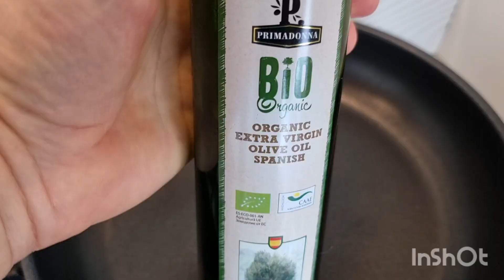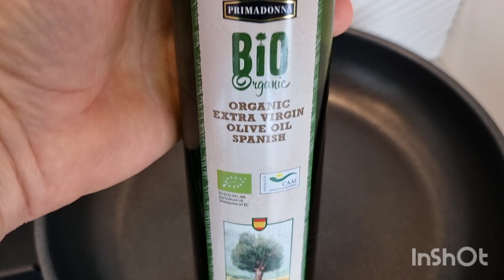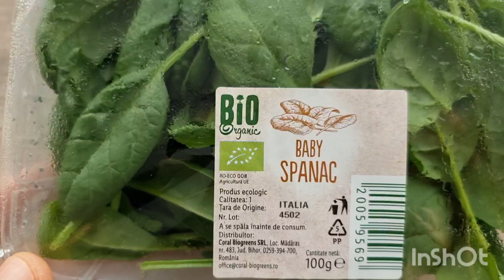Cum se face mancare de Urzici cu usturoi, mamaliga, ciuperci. fara faina si nezdrobite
Urzici dar mai speciale . Aveti aici o reteta faina  de post. Pana la sfarsit o sa va ploua in gura
Urzici fara faina, cu usturoi, mamaliga si nezdrobite este o reteta de post exceptionala.

Urzicile sunt plante cu multe beneficii pentru sănătate, datorită conținutului lor bogat de vitamine, minerale, antioxidanți și alte substanțe active. Iată câteva dintre beneficiile urzicilor, conform rezultatelor căutării mele pe web:

Urzicile ajută la prevenirea și tratarea anemiei, prin aportul de fier și acid folic
Urzicile au proprietăți antiinflamatorii și analgezice, fiind utile în caz de artrită, reumatism, gută sau alte afecțiuni articulare.
Urzicile stimulează sistemul imunitar, crescând rezistența organismului la infecții și alergii14.
Urzicile au efect diuretic și detoxifiant, favorizând eliminarea toxinelor și a acidului uric din organism
Urzicile contribuie la sănătatea pielii, părului și unghiilor, prin conținutul de vitamina A, C, K, siliciu și zinc
Urzicile îmbunătățesc funcția hepatică și biliară, protejând ficatul și ajutând la digestie53.
Urzicile reglează glicemia și colesterolul, având efecte benefice în diabet și ateroscleroză23.
Urzicile au proprietăți antihemoragice și emoliente, fiind indicate în caz de hemoragii, ulcer, gastrită sau constipație
Urzicile se pot consuma sub formă de ceai, suc, sirop, tinctură, salată, ciorbă, mâncare sau piure, în funcție de preferințe și de scopul terapeutic. Pentru uz extern, se pot folosi comprese, băi sau frecții cu urzică, pentru a trata diverse afecțiuni ale pielii, părului sau articulațiilor

Urzicile nu au contraindicații majore, dar se recomandă precauție în caz de sarcină, alăptare, hipertensiune arterială, afecțiuni renale sau cardiace, sau tratament cu anticoagulante. De asemenea, se recomandă să se consume urzici proaspete sau uscate corect, pentru a evita riscul de contaminare cu substanțe toxice sau paraziți53.